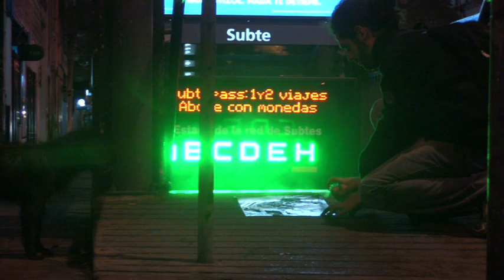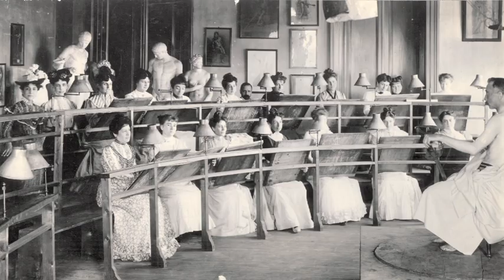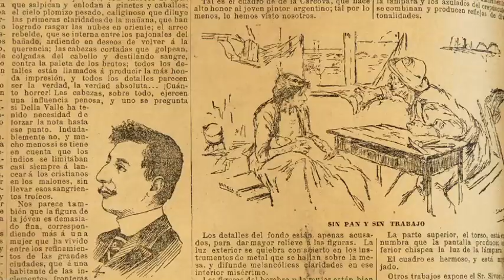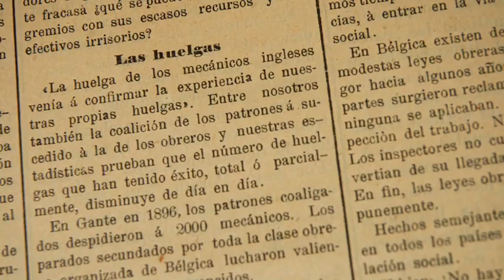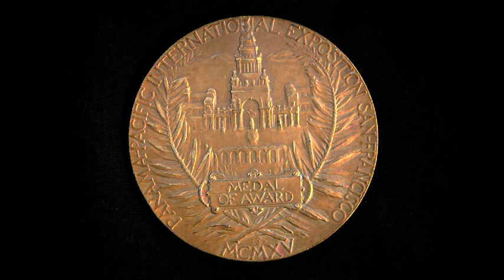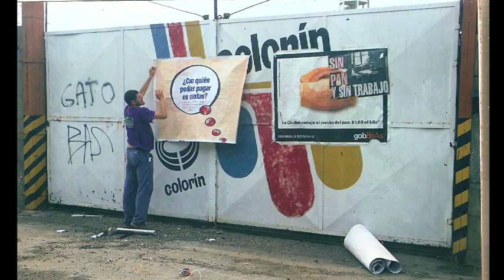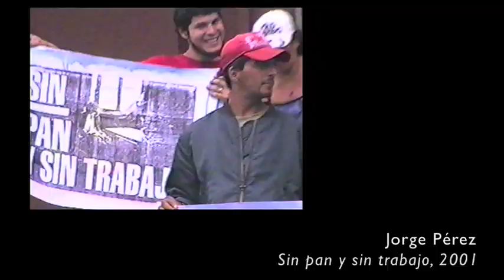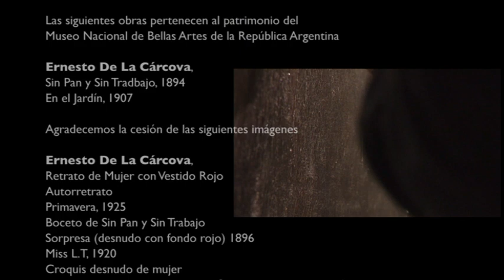SIN PAN Y SIN TRABAJO, de Ernesto de la Cárcova